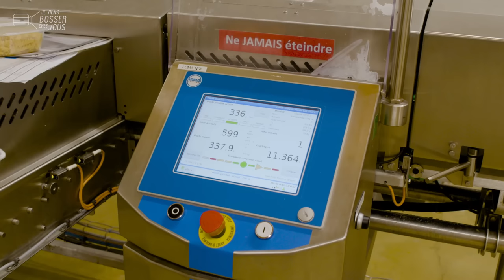J'emballe des plats préparés avec Stéphane chez le traiteur Agis qui recrute près d'Avignon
📍Direction Avignon pour rencontrer Stéphane qui est chef d’équipe dans le service expédition chez Agis. Il gère une équipe d’une dizaine de personnes, la production et la qualité des produits : des plats préparés et des plats traiteur. Les plats sont distribués dans toutes les grandes surfaces en France.

🔎 Après un Bac Pro Animation et social, Stéphane s’est engagé trois ans dans l’armée. A la fin de son contrat, il a postulé chez Agis et a été embauché. En moins de deux ans, il est passé chef d’équipe 😉
Son quotidien ? Stéphane aiguille les produits sur les lignes et accompagne les pilotes de ligne à organiser leur journée de travail. Ce qu’il aime le plus dans son métier : la diversité des missions et le fait d’être toujours en mouvement ! Le jeune homme énergique est fier de travailler dans une entreprise qui fabrique des produits de qualité.
Dans l’atelier, ils ne sont pas moins de 300 collaborateurs qui contribuent à produire et distribuer 12.000 tonnes de plats par an.

🏭 Depuis sa création en 1987, AGIS accompagne le développement du marché des produits traiteurs en élaborant des gammes de produits répondant à l’évolution des habitudes alimentaires des français. Tradition, qualité et innovation sont les principaux ingrédients qui ont fait le succès de la "recette AGIS" grâce à des équipes issues pour partie de la restauration traditionnelle et pour partie de l'industrie agroalimentaire.

👏 👏 Merci à Stéphane et toute l'équipe de l'entreprise pour leur accueil.
Envie de devenir toi aussi chef d'équipe de production (H/F)❓
Si tu es organisé, bon communicant et convivial... Agis et l'agroalimentaire recrutent 🙋🏻‍♂️🙋🏽‍♀️